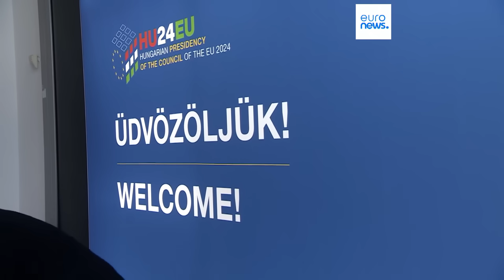Une possible visite de Viktor Orban à Moscou irrite Bruxelles | euronews 🇫🇷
Le Premier ministre hongrois, qui a pris depuis le 1er juillet la tête de la présidence tournante de l'Union européenne, pourrait rencontrer Vladimir Poutine.